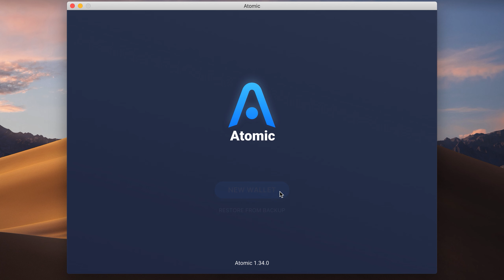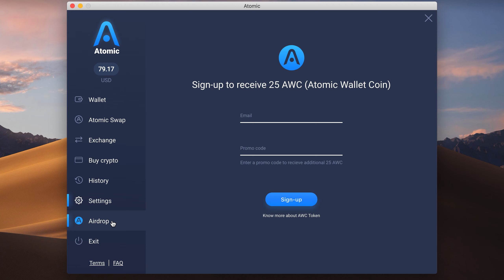How to send and buy ZCash (ZEC) on Atomic Wallet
00:00 Overview of setting up an atomic wallet
00:37 How to send and Buy Zcash (ZEC)

Zcash is a cryptocurrency that uses cryptography to provide users with more anonymity than other cryptocurrencies like Bitcoin. The codebase of Zcash is based on that of Bitcoin. It has a lot in common with the original, such as a fixed total supply of 21 million units.

let's create a ZCash non-custodial wallet to manage your ZEC in a truly decentralized way. 👈, download the file and install the App.

Open it, click on the "New wallet" button and create the password to encrypt your mnemonic phrase. Save your mnemonic on two pieces of paper and store them in real safe and secret places separately. Then click on the "Start Using Atomic" button. That's it.

Here is the multi-asset Atomic Wallet that supports all the top blockchains and any ERC-20 tokens, you can participate in any Airdrop with it. Send ZCash to your address from any other external service or import your private key in the settings tab. You can buy crypto with a credit card right in the Atomic Wallet interface and swap it with built-in exchange services.

Atomic is a universal cryptocurrency wallet. Manage your BTC, ETH, XRP, and 300+ coins and tokens.